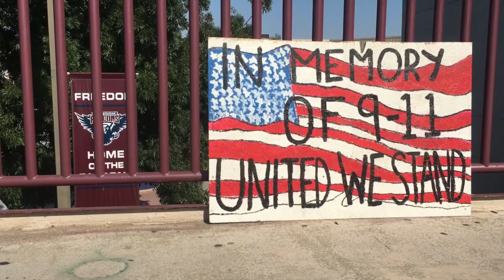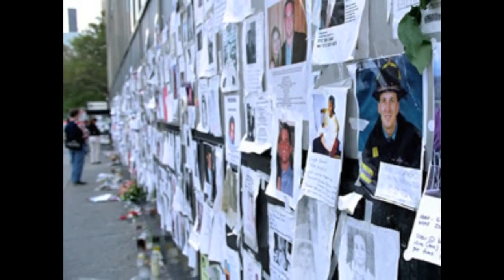Freedom High School: 9/11 Tribute Video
Today we remember the ones we lost.